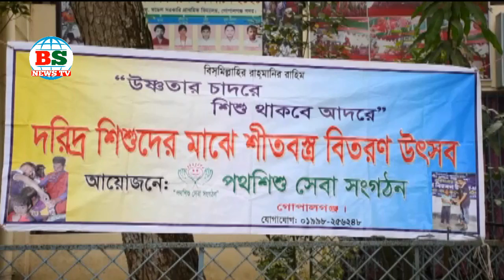গোপালগঞ্জে শ্রমজীবী শীতার্তদের মাঝে কম্বল বিতরণ ।। Blankets Distribution.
গোপালগঞ্জে শতা‌ধিক শ্রমজীবী শীতার্ত নারী ও পুরুষের মাঝে কম্বল বিতরণ করেছে পথ শিশু সেবা সংগঠন।

আজ শ‌নিবার (১২ ডিসেম্বর) সকালে জেলা শহরের এসএম মডেল সরকাল প্রাথমিক বিদ্যালয় মাঠে এ কম্বল বিতরনে সংগঠনের সভাপতি ফারজানা আক্তার খুশি, সাধারণ সম্পাদক ওয়ালিদ হাসানসহ অন্যান্য সদস্যরা উপস্থিত ছিলেন। তারা এসময় শীতার্ত নারী ও পুরুষের হাতে কম্বল তুলে দেন।

সংগঠনের সভাপতি ফারজানা আক্তার খুশি জানান, ২০১৬ সাল থেকে পথ শিশুদের নিয়ে কাজ করছেন তারা। বছরের বিভিন্ন সময়ে পথ শিশুদের বিভিন্ন উপহার সামগ্রী ও পাঠ্য‌পুস্তক দিয়ে সহায়তা করনে। পাশাপা‌শি উৎসব ও দূর্যোগকালীন সময়ে ছিন্নমূল জনসাধারণের পাশে থাকে সংগঠনটি। এরই ধারাবাহিকতায় দরিদ্র রিক্সাচালক, অসহায় নারীদের কম্বল দিয়েছেন তারা। সদস্যদের চাঁদা ও মানবিক মানু‌ষদের আর্থিক সহায়তা নিয়ে এই কার্যক্রম চা‌লিয়ে যাচ্ছে পথ শিশু সেবা সংগঠনটি‌।